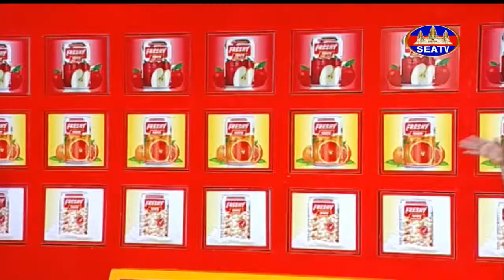Freshy Winner Show 46 12 04 19